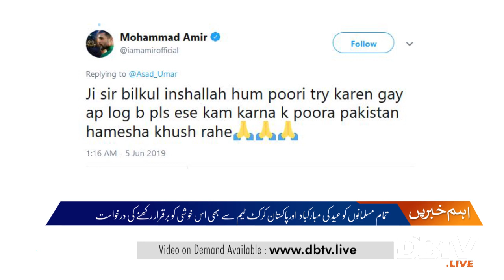Asad Umar and Muhammad Amir urge each other 'to keep the atmosphere of happiness